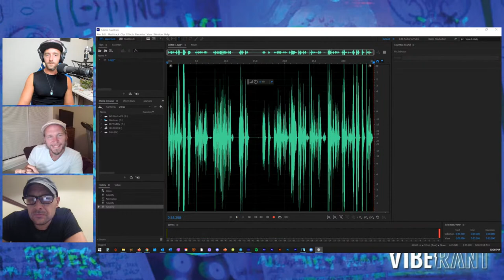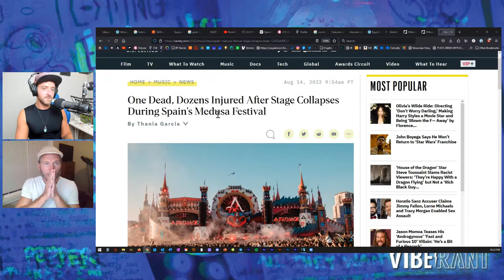Secret Decoder Ring Theology with Brother Marty Leeds | Vibe Rant ep. 53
Marty Leeds, the arithmetic assessor of anagogic astrotheology, joins Vibe Rant tonight to update us about his new books, the Gnostic Academy of Lord Jesus Christ, a new documentary on the Gospel of Mark, and how life is going up nort' this summer.

See y’all there! 🎶 🌌